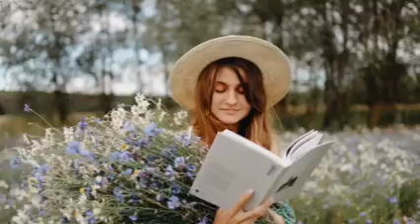Soccer - 4 || Ziaktu : Maengi Ralte#mizo_love_story